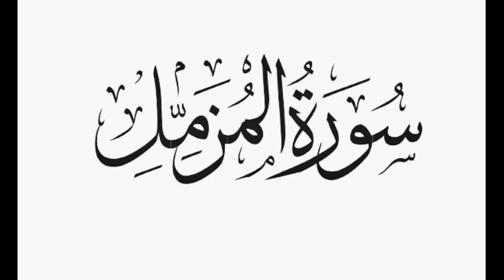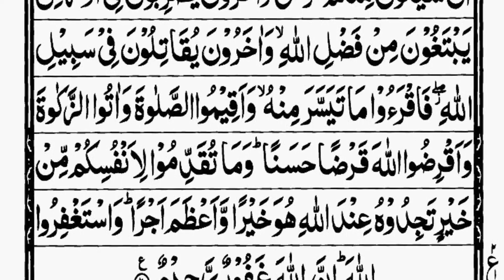Surah Muzammil سورہ المزمل Mishary Rashid Alafasy Beautiful Recitation | Week 3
Surah Muzammil سورہ المزمل Mishary Rashid Alafasy Beautiful Recitation
Islamic Dua with English Translation..
Daily dua every muslim.
Dua of prophet muhammad ﷺ
Focus on your inner happiness and self growth.